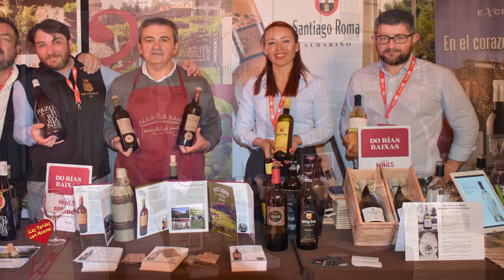Sur Wines Málaga entrevista de Helena Olaya a Ramón Paz